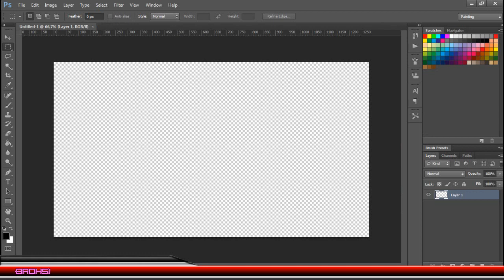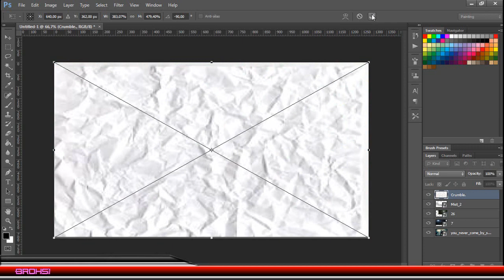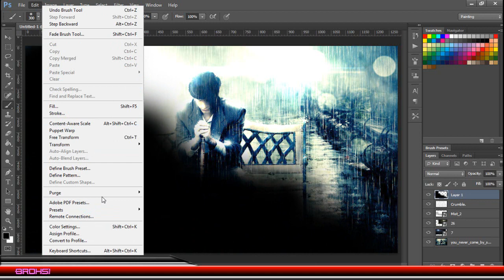Emo in Rain - Speedart [HD]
►►►►►IN DIE BESCHREIBUNG SCHAUEN◄◄◄◄◄

Mein 6 Speed Art schnell bündig und Knackig :D

Du willst auch Speed Art's machen?
alles was du Benötigst ist:

-Photoshop/Gimp
-Camtasia Studio 7 oder 8/Sony Vegas Pro/Windows Movie Maker
-Ganz Ganz Ganz viele Bilder ^^(die Qualitativ hoch sind)